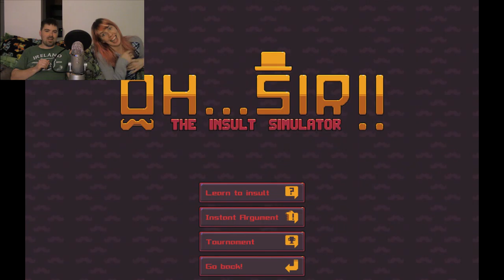Prepare For a Verbal Thrashing! - Oh...Sir!! The Insult Simulator - Part 1 - Game Savvy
Have at you, good sir!